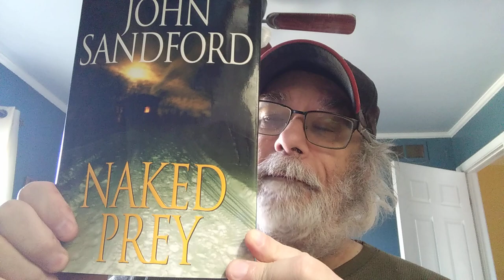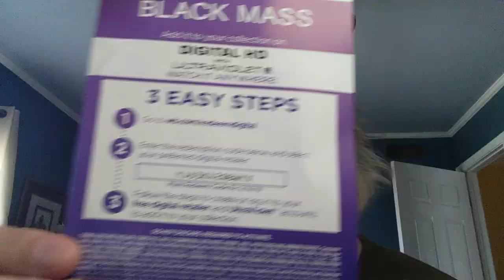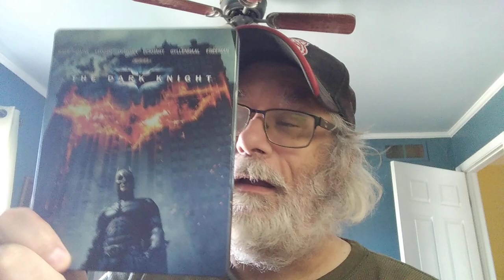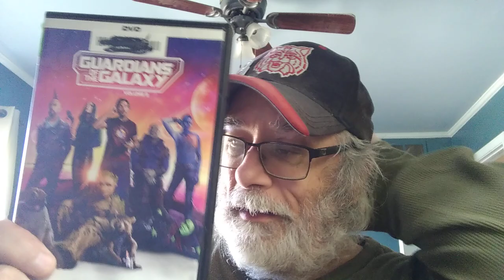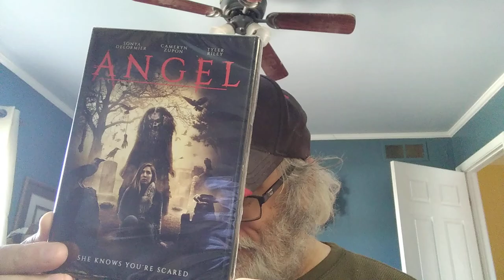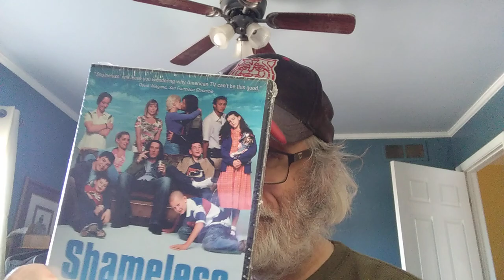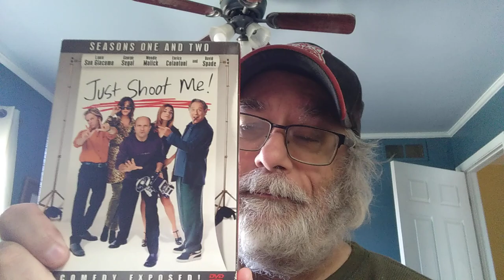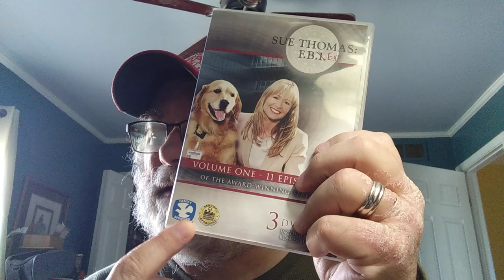Library BluRay/DVD Haul Bag Sale Week edition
It was bag sale week at the library and I had a pretty good haul this time around. What was really interesting was seeing a shelf full of BluRays from the Dollar Tree but no DVDs.
I picked up the new Flash movie and also Guardians of the Galaxy 3 as well as a steel book. lot of TV series action as well.